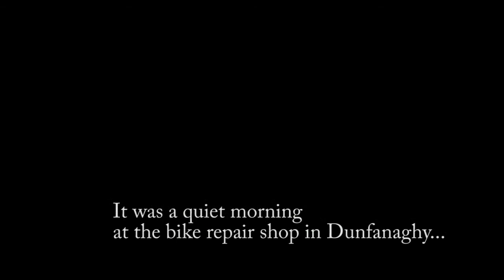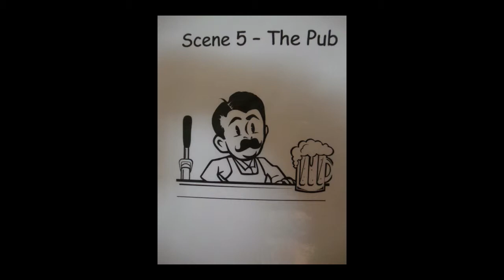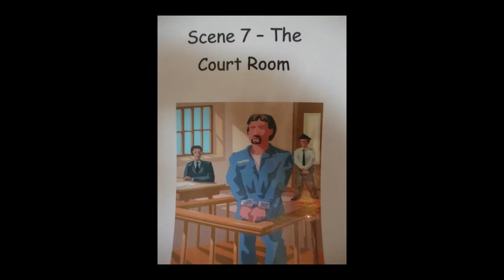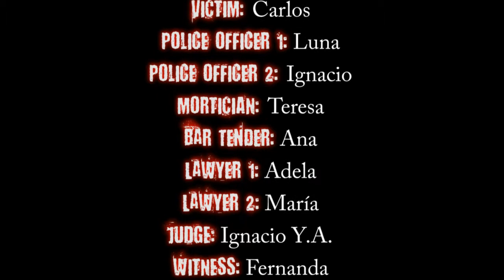Murder in Dunfanaghy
Play organised by a group of students staying in our school for 3 weeks.
Noreen and Camilla, the teachers, decided to do something more fun with the students so the last two weeks they prepared a play where the students could get involved writing the script, acting and designing the dresses and the signs. Eventhough they didn't have too much time to learn the text by heart, here's the result and we hope you enjoy as much as we did while we were working on it.